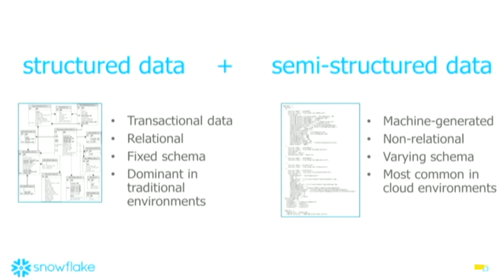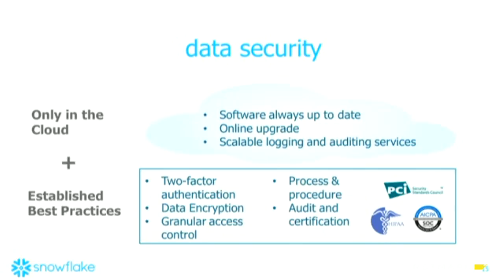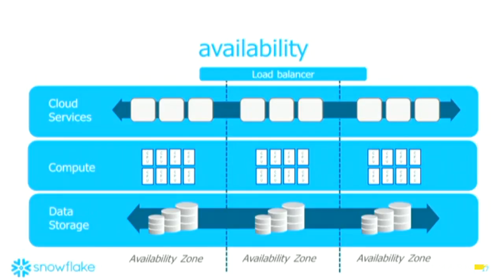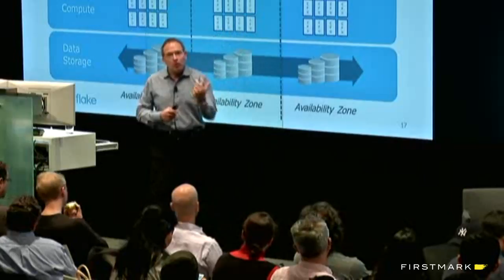Bob Muglia, Snowflake // Navigating The Cloud (Hosted by FirstMark Capital)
Bob Muglia, CEO of Snowflake, presented at Data Driven NYC in April 2015. He discussed the benefits associated with cloud-based data warehousing.